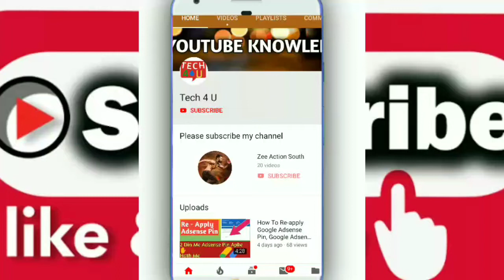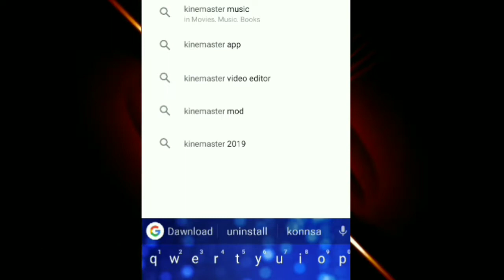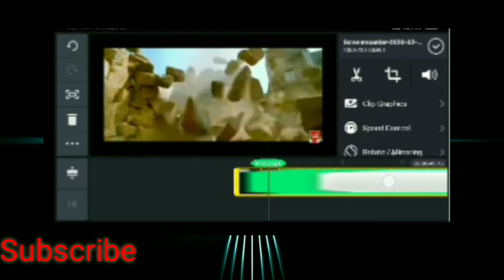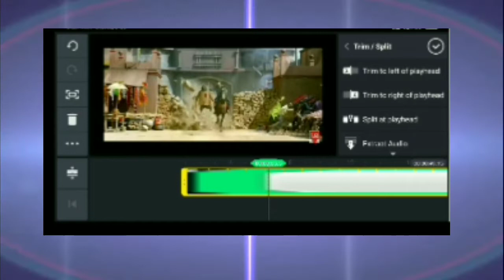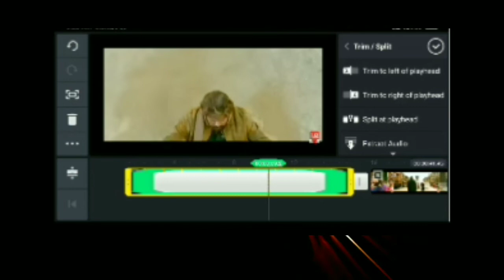How To Trim Video In Kinemaster, How To Cutt Video In Green Kinemaster, Trim And Cutt Video, Tech 4U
Hi Friends

Kis Kis Channel Ka Monetization Nahi Hoga Video

keep -: Spotted
keep -: Loving
keep -: Together

दोस्तो अगर ये Video आपको पसन्द आया हो तो हमारी इस वीडियो को लाइक करे और अपने दोस्तों में शेयर करे और ऐसे ही Video देखने के लिए हमारे इस चैनल को subscibe जरूर करले 👇👇👇